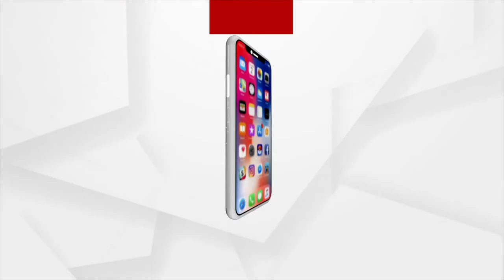କୋରାପୁଟ ଏସପି ଅଫିସ ସାମ୍ନାରେ ମହିଳାଙ୍କ ଆତ୍ମାହୁତି ଉଦ୍ୟମ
ନ୍ୟାୟ ପାଇବା ଆଶାରେ ଏସପି ଅଫିସକୁ ଆସିଥିଲେ ମହିଳା । ବିଳମ୍ବିତ ସଂଧ୍ୟା ସମୟରେ ମହିଳା ଜଣକ ନିଜ ଶରୀରରେ କିରୋସିନି ଢ଼ାଳି ଆତ୍ମାହୁତି ଉଦ୍ୟମ କରିଛନ୍ତି।